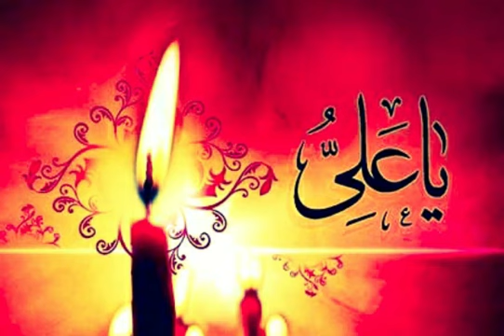ليل الوداع ايقول والله اشهضيمه - المرحوم الرادود / حمزة الزغير - HD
من نوادرقصائد التراث الحسيني الخالدة
تنقية وإعداد / علي ابراهيم ابريه ( أبو حسين ) القطيف - سنابس 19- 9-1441هـــ